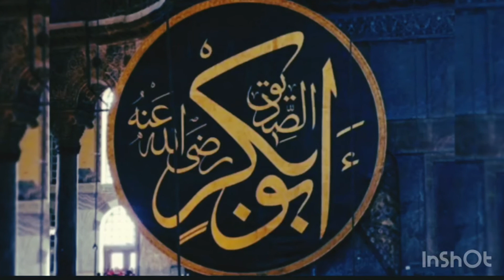Tariq Jameel Brayan :Hazrat Abu Bakr RA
Azeem Zadran